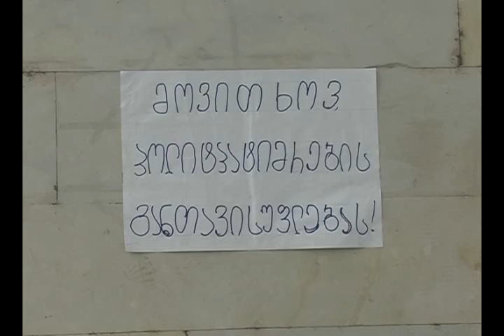irakli curcumias shimshiloba xobshi.wmv